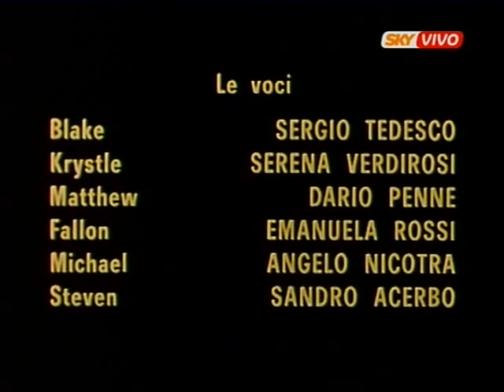Dynasty sigla finale coi doppiatori 1a stagione ep 07 fu ep 5